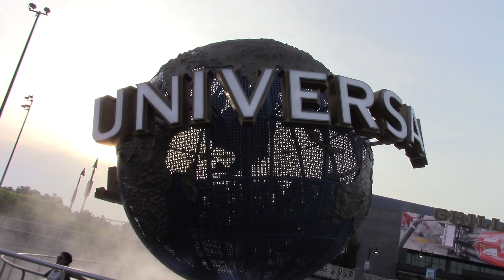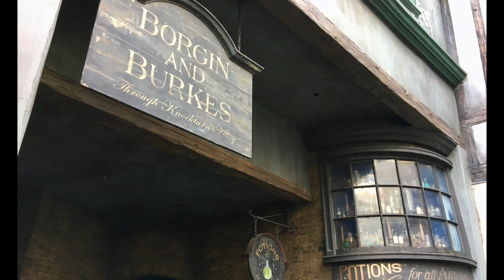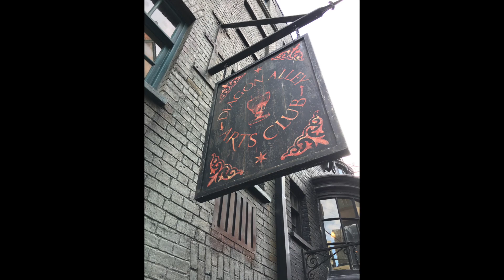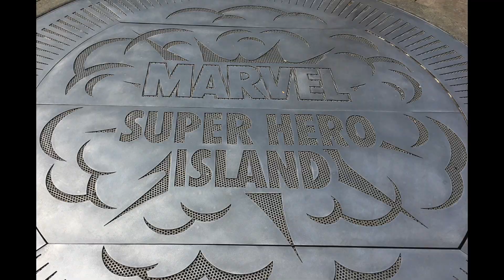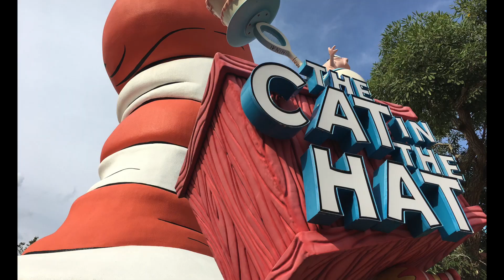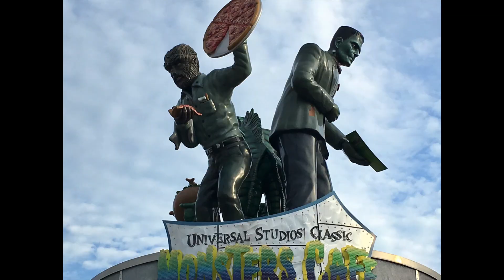Universal Orlando 2018